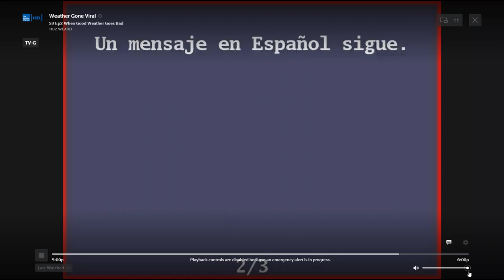"happy Friday" - EAS Capture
I'm not joking when I say that this was a real alert...

This was an internal test that was accidentally sent out publicly according to some others.